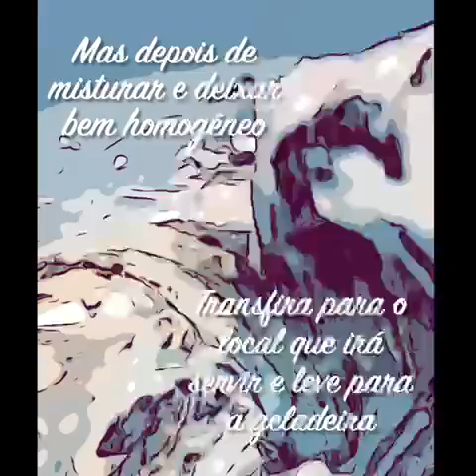O Mousse de chocolate mais fácil do mundo!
Quer uma receita SUPER FÁCIL E DELICIOSA de mousse chocolate???

Segura essa...

200g de chocolate 70%
1 lata de creme de leite sem soro
4 claras
2 colheres de sopa de xilitol

Se até meu filhote conseguiu fazer você vai tirar de letra!!